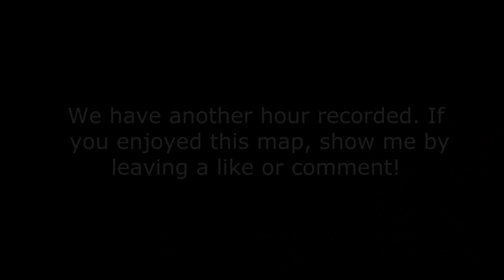Minecraft - "Expansion Survival" Ep. 1 -- Cool New Survival Map!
The idea behind the survival map is pretty fun. The map is increasing as time goes on.